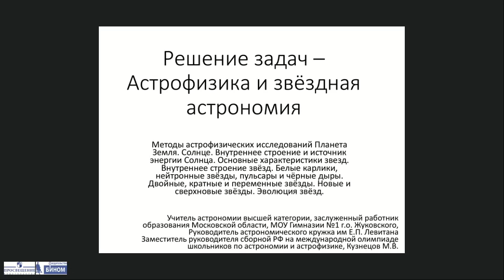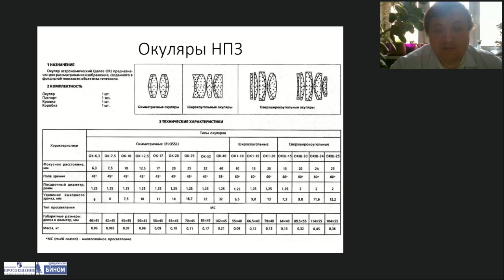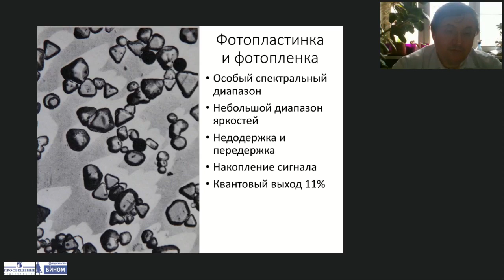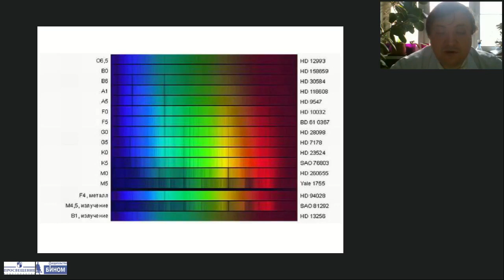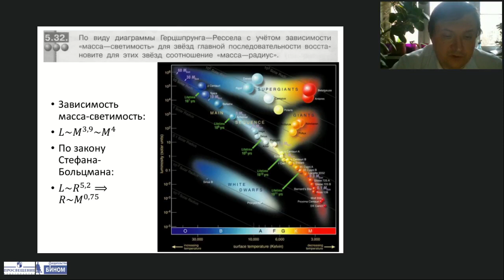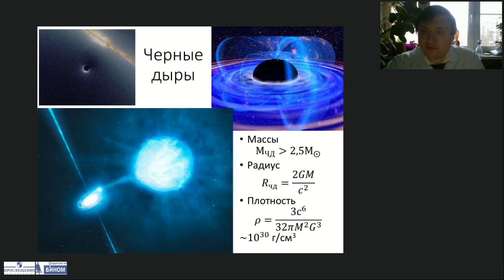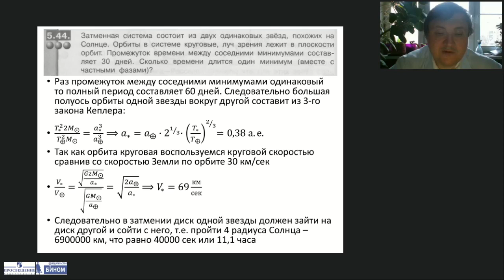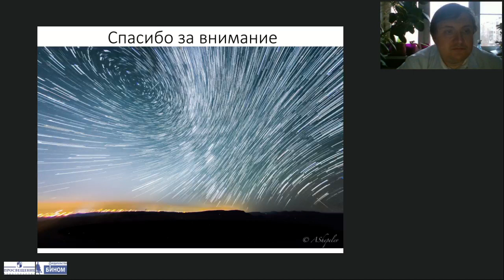Решение задач по теме «Астрофизика и звездная астрономия»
Тема: Решение задач по теме «Астрофизика и звездная астрономия»
Лектор: Кузнецов Михаил Владимирович, член ассоциации учителей астрономии, преподаватель физики МОУ Гимназия №1 г. Жуковский Московской области